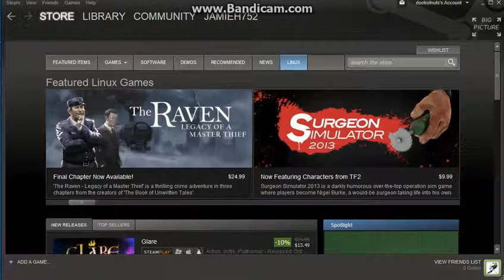Steam Big picture :Free Games And Other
Steam big picture showing this is the best thing to use for pc gaming.